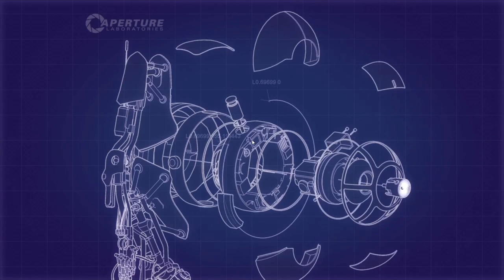[PORTAL 2] #7 DURCHS PORTAL GESCHOSSEN (Mit Metal Mario Master)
Wo kommen wir denn da raus?